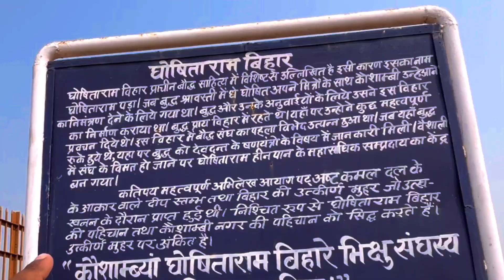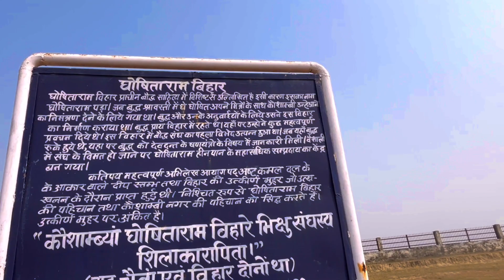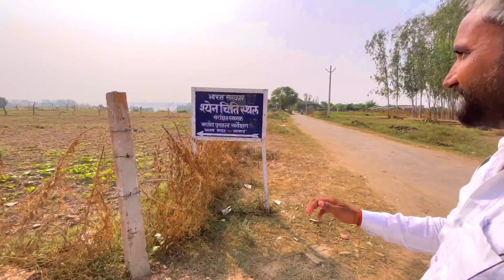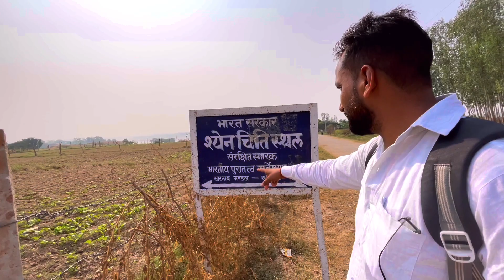बौद्ध धर्म की सबसे पुरानी विरासत श्येन चित्ती || Shyen chisti kaushambi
Fallow- Social Media (Link)

Fallow Search Social Media User Name Iid

Indtagram- pankajdadwal29
Twotter-  Mr Pankaj Dadwal

Your Querie ~

Bauddh dharam ki sabase purani sinakht
Maushambi fort kaushambi
Bauddh dharm ka byapar kaise hota tha
Shyen chidri Ghoshitaram vihar kaushambi
Ghoshitaram vihar  kaushambi
Shyen chitti Ghoshitaram vihar kila kaushambi
Baysdh Dharam apnane ke bad Ashok smrat ne
Ashok smeat ne bauddh dharm kyon apnaya ?
Ghoshitaram vihar kaushambi kila
Ghoshitaram shyen chisti kila byapar sthali
Ashok smmrat ki kahani
Putsne Jama main log Kaise byajar Karate the
Putsne Jamane me kya kya tha
Ghoshitaram manstory
Kaushambi me ghumane vali jagahe
Kaushambi historycle places
Bauddh kila
Bauddh Dharamshala
Bauddh pray old places

Music
SONG
I See You
ARTIST
Marin Hoxha
LICENCES
SoundVault Limited (on behalf of Jupita); AMRA, AMRA BR, BMI - Broadcast Music Inc., Sentric Music Publishing, Forward Music Publishing Co., Ltd., and 3 music rights societies